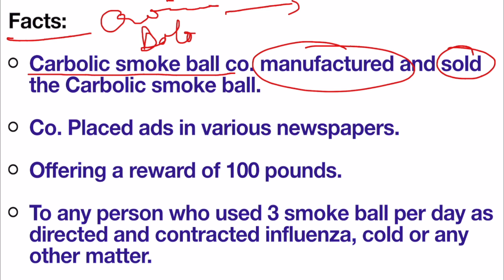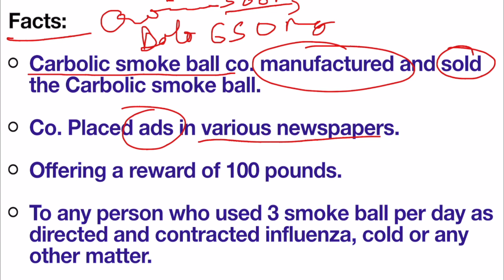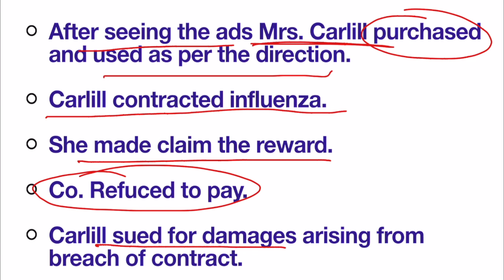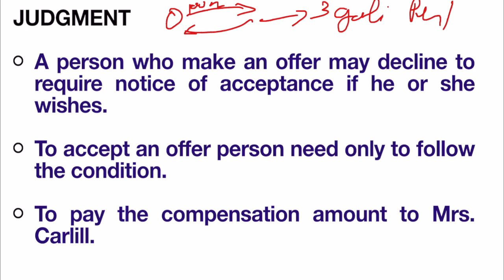Carlill Versus Carbolic Smoke Ball Company | Indian Contract Act 1872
Topics:
Carlill Versus Carbolic Smoke Ball Co
carlill v carbolic smoke ball co a unilateral contract
carlill v carbolic smoke ball co a unilateral contract hindi
carlill v carbolic smoke ball co a unilateral contract in english
carlill v carbolic smoke ball co 1893 case study in hindi
Carbolic ball co
Mrs Carlill
Unilateral offer
general offer
Indian Contract Act
proposal
acceptance
contract
agreement

Language used in this channel is in Hindi and English.

About LEGALAWSYSTEM:-
Here you will find Law related subject, General knowledge, Current Affairs, Science & Technology, History, Polity, Geography, Economics, Computer, Science & Technology,  Social education video.
Best channel For judiciary, APO, ADPO,LLB, LLM,Ph.D, law clerk, APP, law student, UPSC, DJS, HJS, BJS, UPJS, UJS, M.P.JS, RJS, JJS, PSC and Other competitive Examination.